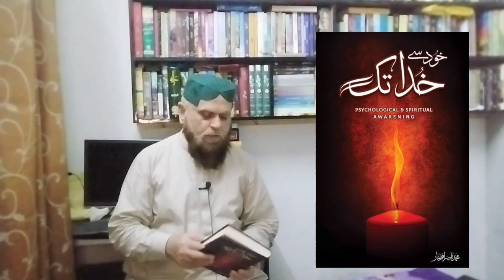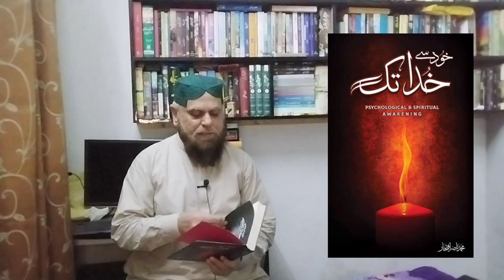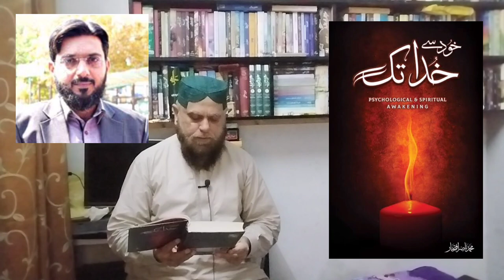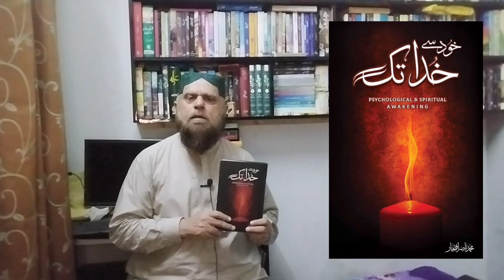Khud se Khuda tak by Muhammad Nasir Iftikhar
phychological & spiritual
awakening
Best seller book of Muhammad Nasir Iftikhar